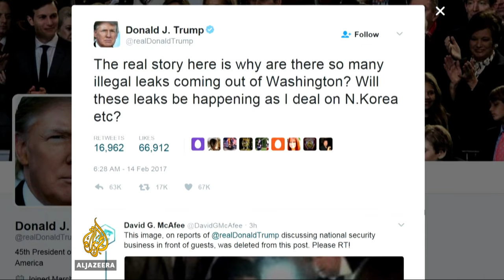US Democrats call for criminal probe of Flynn scandal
There is more chaos coming out of Donald Trump's administration after his security adviser Michael Flynn was forced to step down over Russia-related allegations.

US Senate Democratic leader Charles Schumer has called for an investigation into potential criminal violations.

Al Jazeera's Kimberly Halkett reports from Washington, DC.